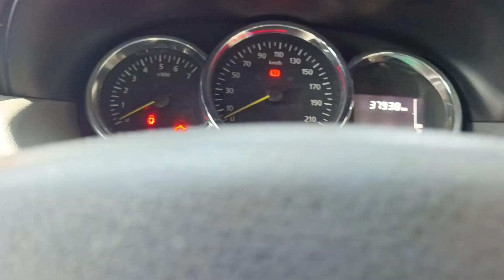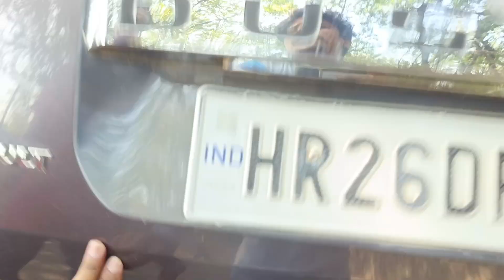Renault Duster RXS 2017/18 sale అమ్మబడును| 8433121739, 9319832334, 8639777450 |అందరూ బాగుండాలి 🤗🇮🇳🤝